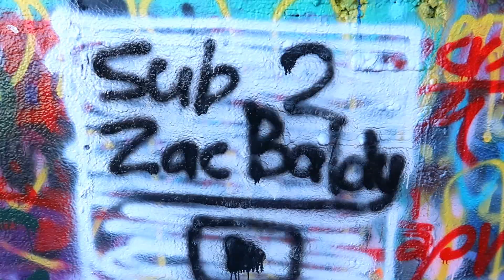Austin Legal Graffiti Park | Vlog 11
Last minute idea to drive 3 hours to Austin, the capital of Texas! We did heaps of things! this is just one of them!